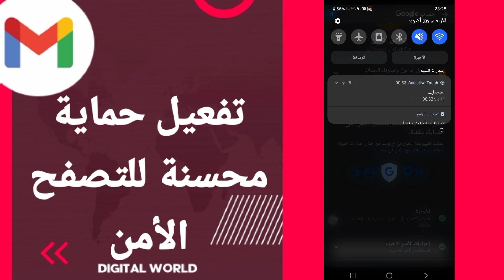كيفية طريقة تفعيل وتشغيل حماية محسنة للتصفح الأمن على تطبيق الجيميل على الهاتف gmail